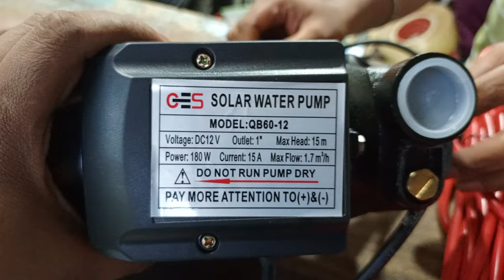DC Pump Motor | DC Pump Motor Price in Bangladesh 2023 | সোলারের পাম্প মটরের দাম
মিজান ইলেকট্রনিক্স
পাইকগাছা বাজার,খুলনা |
০১৯৮৯৫৮৮১৯৮ (WhatsApp,imo)+(Nagad Personal)